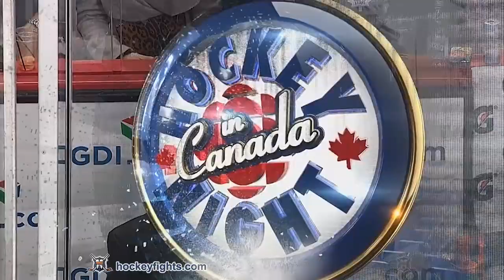Nikita Zaitsev vs Paul Byron Nov 18, 2017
Nikita Zaitsev vs Paul Byron from the Toronto Maple Leafs at Montreal Canadiens game on Nov 18, 2017.